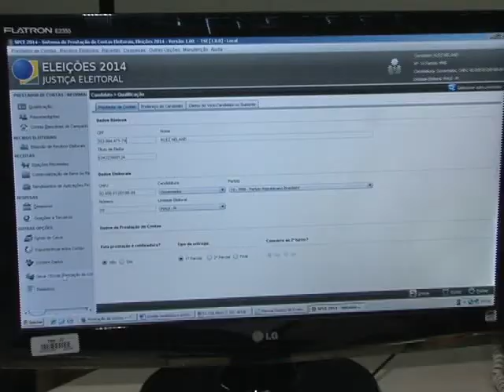TSE divulga perfil do eleitorado piauiense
O Tribunal Superior Eleitora (TSE) divulga perfil do eleitorado piauiense. Pelos números, mais de 2 milhões de eleitores estão aptos a votar, sendo que a maioria é de solteiros da faixa etária de 25 a 34 anos. Confira matéria de Elinor Campos e Davi Araújo, com sonoras de Cleber de Deus.